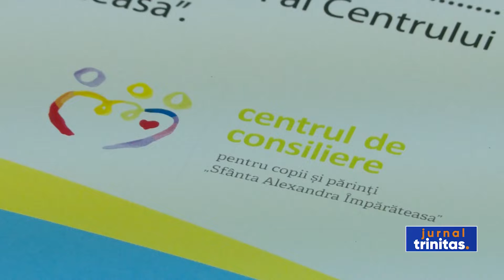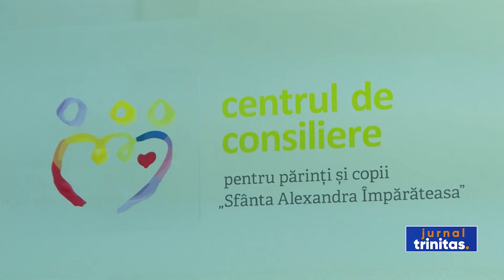Binecuvântarea noului sediu al Centrului de consiliere și sprijin „Sfânta Alexandra Împărăteasa”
Centrul de consiliere și sprijin „Sfânta Alexandra Împărăteasa” are un nou sediu. Acesta este situat pe Calea Victoriei, la numărul 155. Pentru a pune început bun activității în noul sediu, ieri seară a fost săvârșită slujba de binecuvântare, de Preasfințitul Părinte Varlaam Ploieșteanul, Episcop-vicar patriarhal. În cuvântul rostit la final, ierarhul a subliniat că activitatea centrului este în deplină conformitate cu învățătura Bisericii.